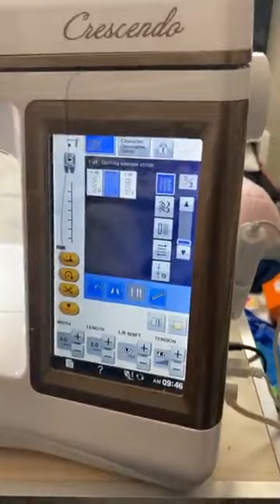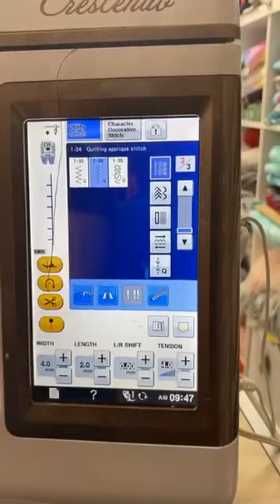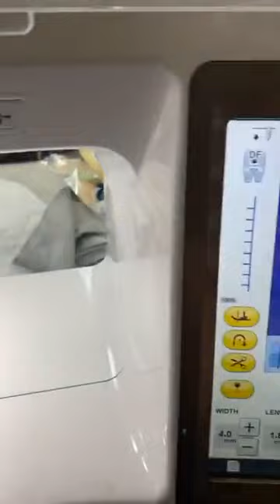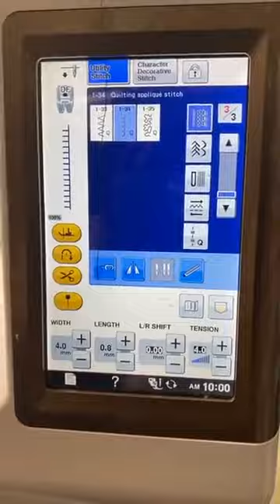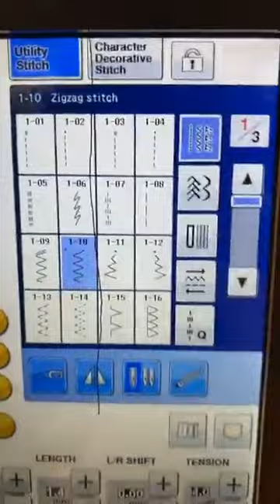Embroidery and Applique Tips for Cuddle® Minky Plush Fabric (& Video)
While we’re obviously big fans of throw blankets and scarves, our collection of Luxe Cuddle® and Cuddle® minky plush fabrics can be used to make so much more!

This week, as part of our Sew Together Tuesday educational video series, our National Educator Teresa Coates continues sharing her tips and tricks for working with Cuddle®. After our minky fabric zipper bag tutorial with Sheila Ryan, Teresa was inspired to dive into learning more about embroidery and applique.

This one isn’t so much project based, as it is giving you the tools to embroider and applique with Cuddle® minky plush fabric. Don’t worry — with the right techniques, it’s not as hard as it looks (and it’s a whole lotta’ fun)!

Do you have embroidery or applique questions for Teresa?